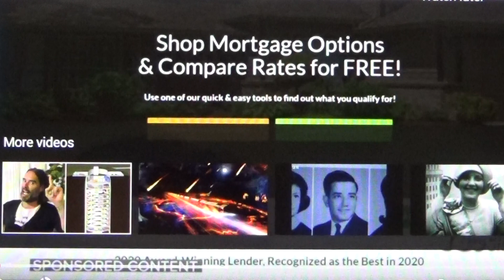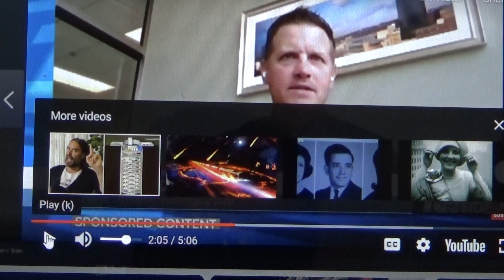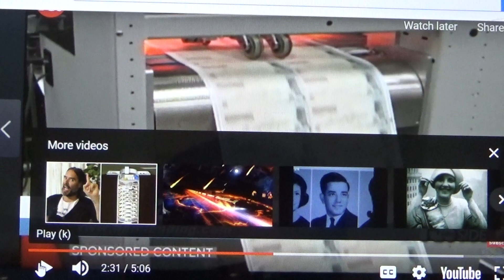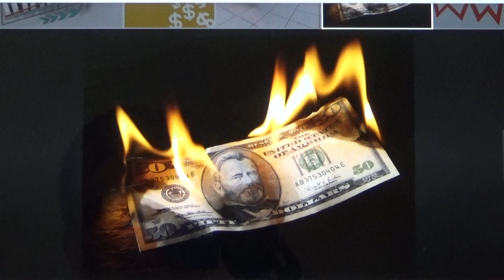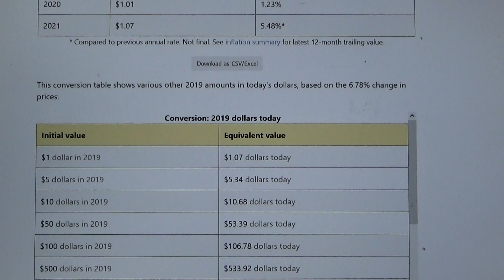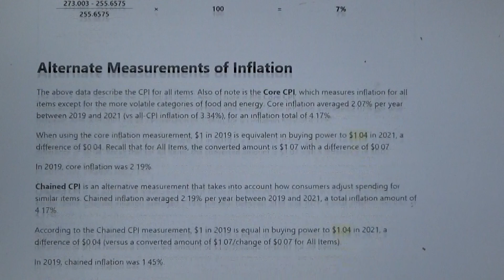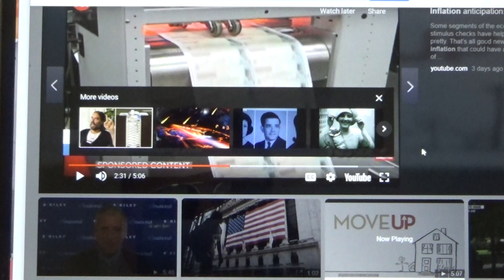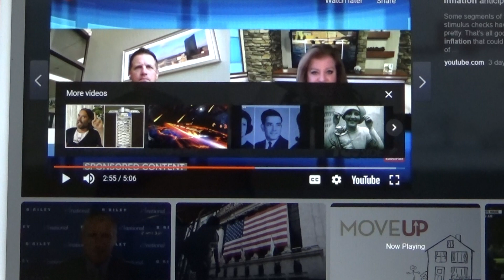Inflation Anticipation: The Result of the Grave Situation.